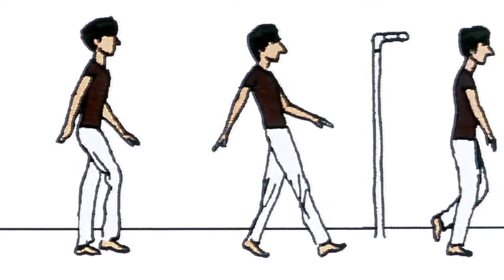"Qu'est-ce qui nous arrive?!?" / Mathilde Monnier & François Olislaeger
Mathilde Monnier & François Olislaeger
"Qu'est-ce qui nous arrive?!?"
July 26 + 28, 2013 | Odeon, Vienna